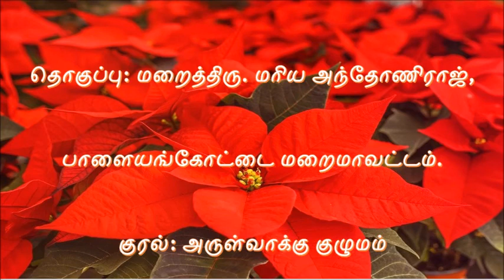இன்றைய புனிதர் டிசம்பர் 12 தூய குவாடலூப் அன்னை - Saint of the Day Dec 12 Our Lady of Guadalupe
இன்றைய புனிதர் டிசம்பர் 12 தூய குவாடலூப் அன்னை
 - Saint of the Day Dec 12 Our Lady of Guadalupe